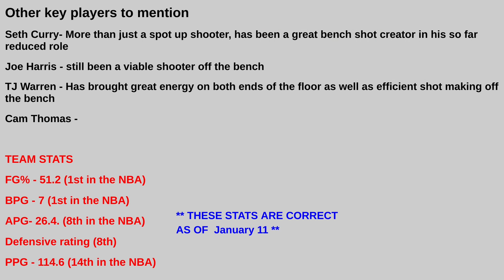The BROOKLYN NETS are the most FEARED team in the NBA! And there's still more to come...| Durant szn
CHAPTERS
0:00 INTRO / OVERVIEW
1:14 Kevin Durant
2:48 Kyrie Irving
4:24 Nic Claxton
6:04 Yuta Watanabe
7:40 Ben Simmons
9:23 Rest of the Roster / Team stats
13:47 Outro